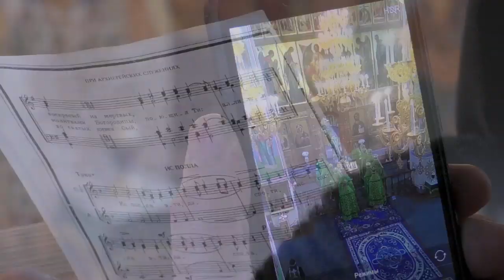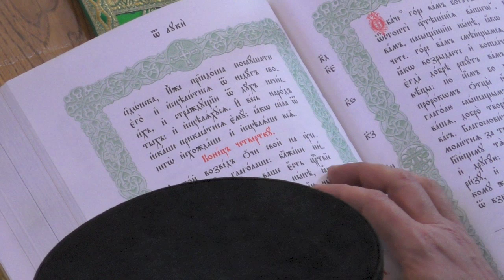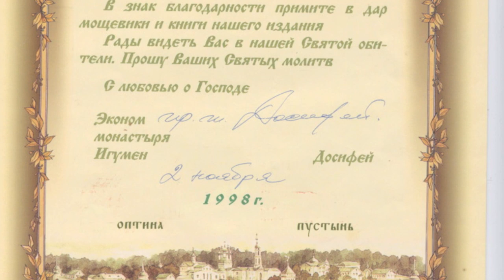"Дух прп. Амвросия и батюшки Зосимы один и тот же". Память Амвросия Оптинского. Никольское